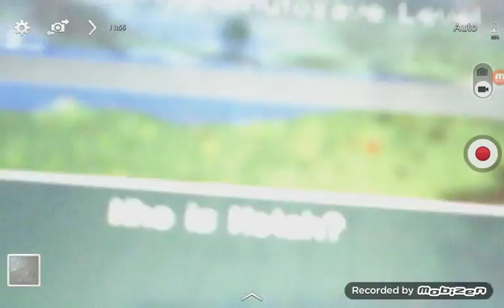Moral:don't take drugs. I TRY A DRUG ON MINECRAFT?! (It's sugar canes)